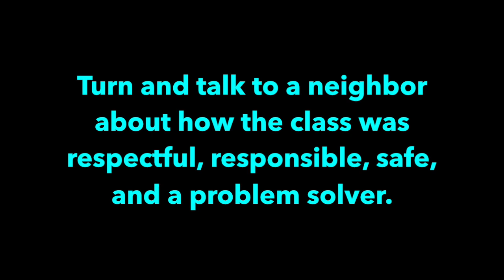Subs at Westmore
This video is about Subs at Westmore. Music by Ben Sounds.